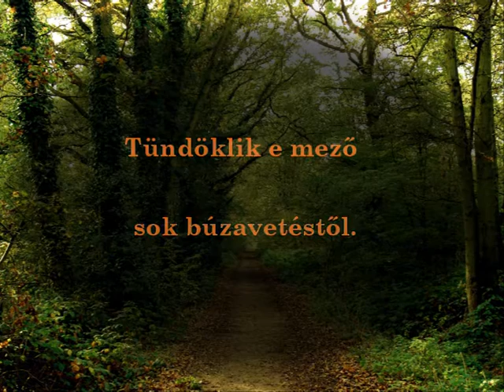Tokody Ilona-Tihanyi József: Zúgadoz az erdő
Baross Gábor feldolgozás
Előadja: Tokody Ilona és Tihanyi József
Közreműködnek: Hidi Péter-hegedű, Torma Károly-gordonka, Kovalcsik János-fuvola, Szakály Ágnes-cimbalom és az ELTE Bartók Béla énekkara